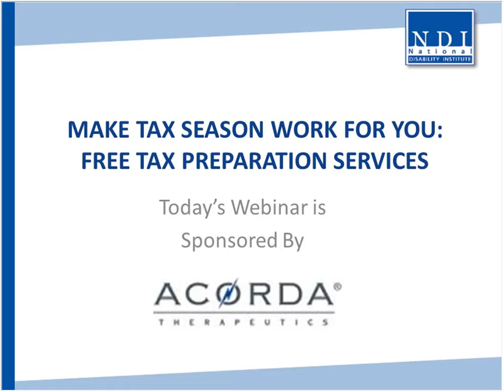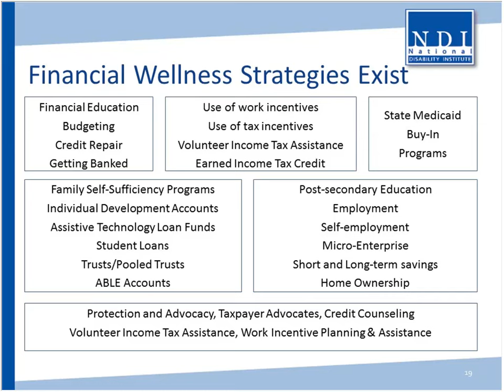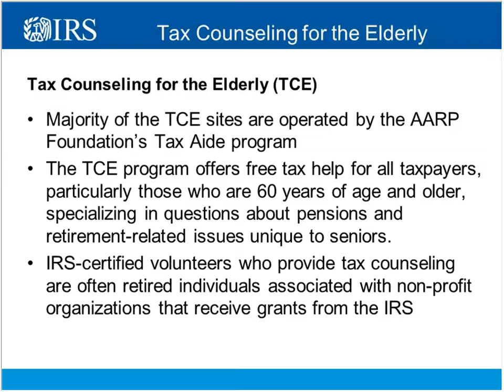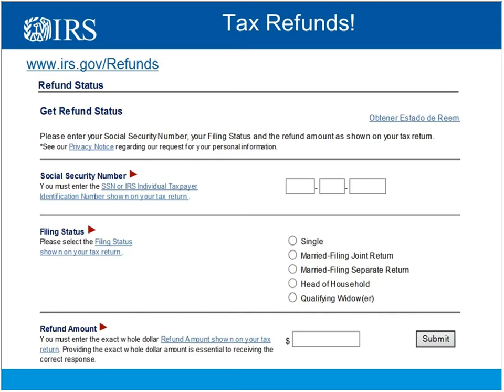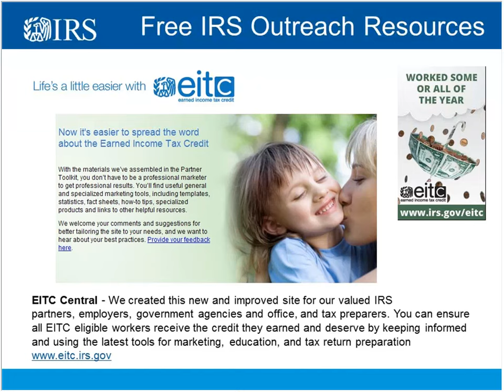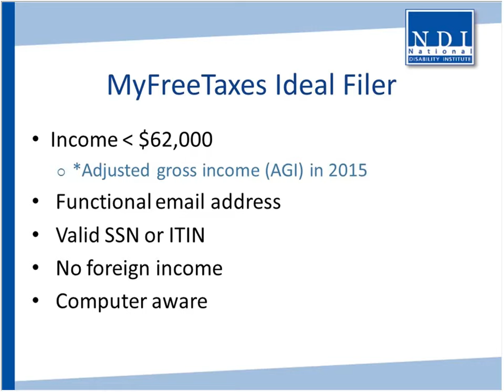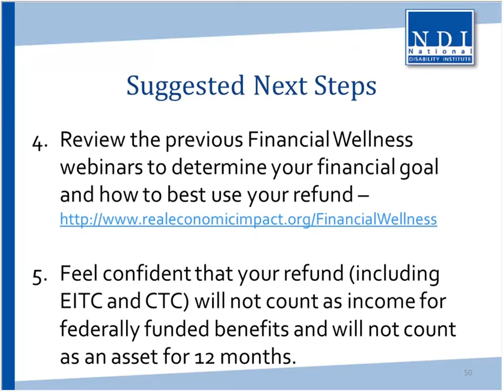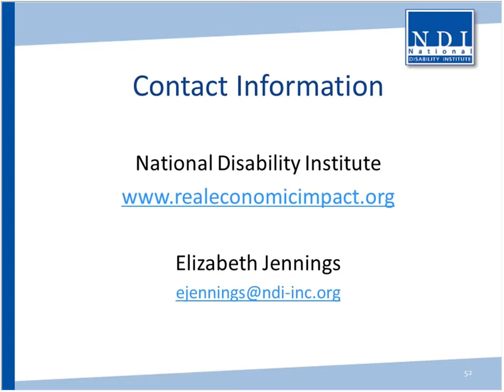FINANCIAL WELLNESS WEBINAR: Make Tax Season Work for You - Free Tax Preparation Services